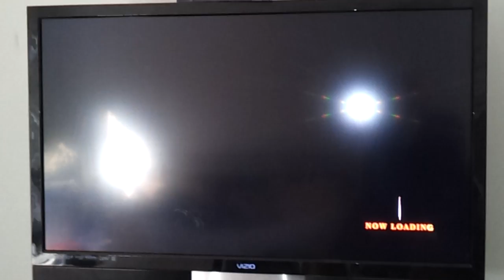The KIng Of Fighters XIII EX Characters + Unlocked Stages XBOX360